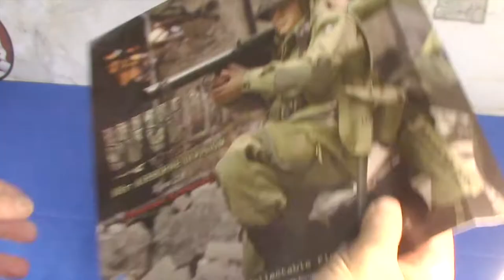UNBOXING A80161S 1/6 WWII US 101st Airborne Division Ryan 2.0 (DID Deluxe Edition )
History: 0:21 Introduction: 1:00 Unboxing : 2:12 Pose : 10:01 (12") Ryan from the movie "Saving private Ryan" loaded with accessories included M1 Garand rifle with magazine clip x 5 Bullets can be remove and load one by one, the M7 grenade launcher + M9A1 rifle grenade can't be install on the M1 Garand riffle and many more options.